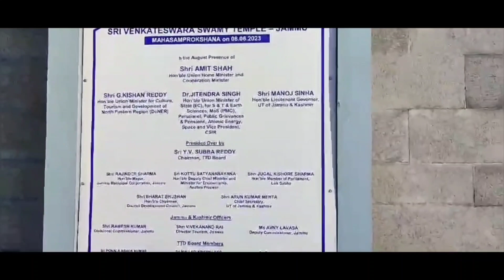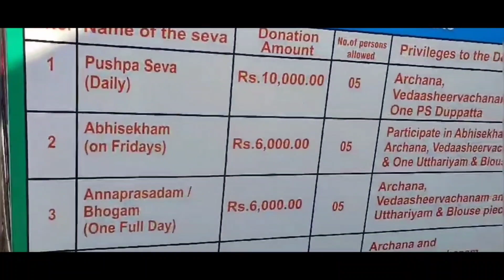Tirupati balaji temple in jammu| Sri Venkateswara Swamy temple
VENKATESHWAR SWAMY
TIRUPATI MANDIR